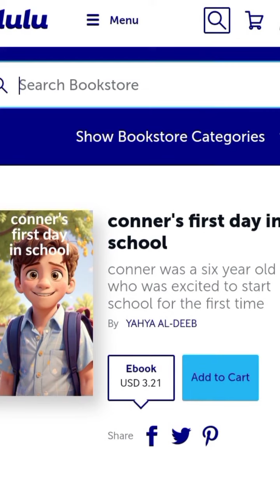Learn About The Lion,Zebra,Monkey,Deer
The Link For The Story